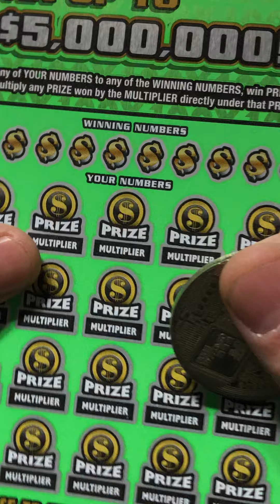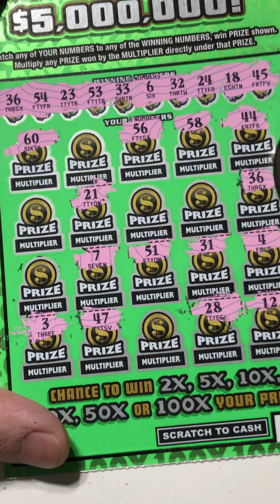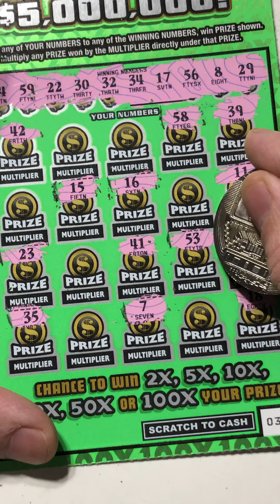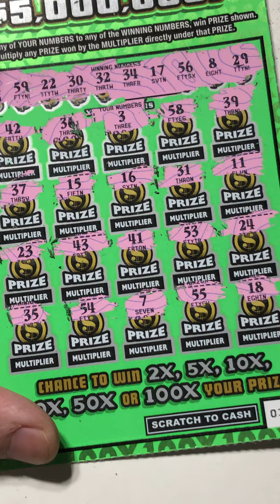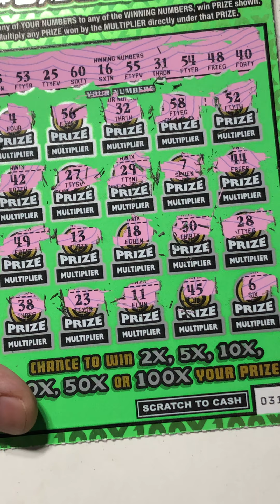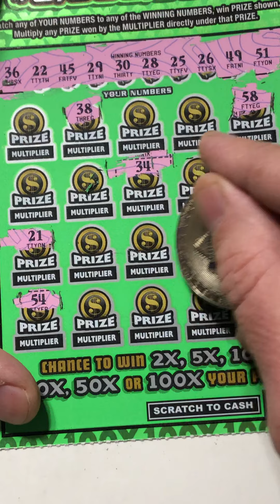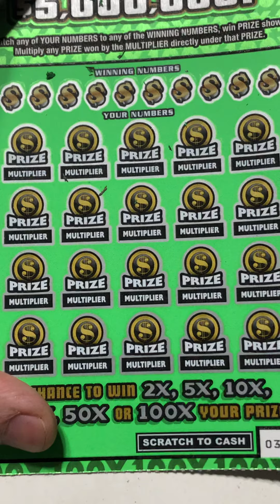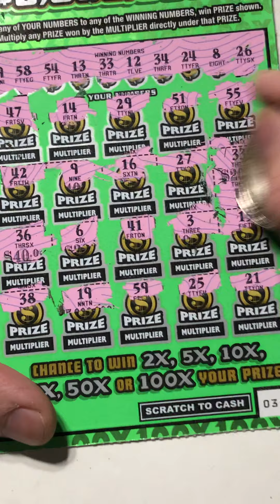100x ~ **NEW** $20 TICKETS NEW YORK LOTTO SCRATCH OFFS